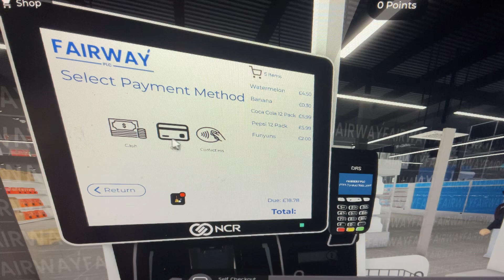We’re playing fairway shopping roleplay today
We’re playing fairway shopping roleplay today so make sure to leave a like comment and subscribe don’t forget to subscribe turn on post notifications if you like my video or if you don’t like my video let me know what comments and subscribe to my channel and viewers and also if you like it or share on this video.